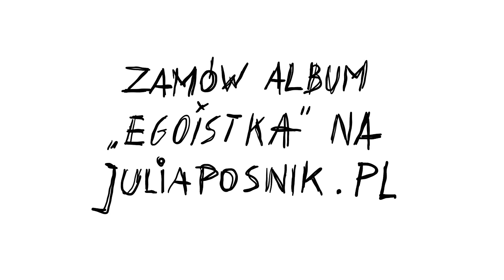Julia Pośnik - Egoistka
Słowa: Julia Pośnik
Produkcja: Maurycy Żółtański
Mix: Maurycy Żółtański
Mastering: Piotr Przedbora

Reżyseria: Julia Pośnik
DOP: Natalia Pośnik
Montaż: Sebastian Jaskowiak, Julia Pośnik
As. kamery: Mikołaj Piwowarski
Oświetlenie: PinUp Studio
Charakteryzacja: Zofia Brociek, Filip Czyżykowski
Stylist: Nina Przegalińska
Bts: Artur Grigoryan, Piotr Łukasiak
Rekwizyty: Mateusz Lodziński

Aktorzy:
Julia Pośnik
Adam Stasiak
Filip Czyżykowski
Wiktor Manowski
Hela Rząsa
Mila Jankowska
Max Aderiho
Delfa Lalka
Krzysztof Zarzycki
Emilia Florczak
Kuba Dmochowski
Natalia Szczypka
Sandra Naum
Julia Czaplicka
Iga Kowalska
Czesława Pośnik

Podziękowania dla Guess & Tommy Hilfiger oraz Prêt-à-Porter PR